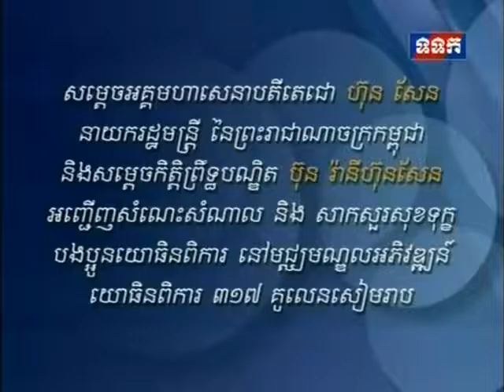20160412 TVK PM Hun Sen Speech Visit to Samdech Techo Hun Sen Kulen 317 Disabled Soldier Developme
20160412 TVK PM Hun Sen Speech Visit to Samdech Techo Hun Sen Kulen 317 Disabled Soldier Development Center